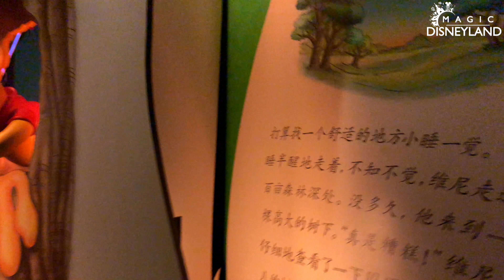[4K] Les Nombreuses Aventures de Winnie l'Ourson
Embarquez dans une aventure mouvementée avec Winnie l'ourson et ses amis.